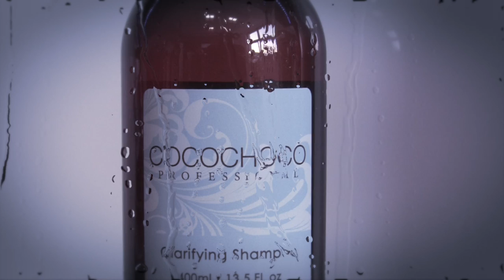Kadeřnický salon Margita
Aplikace Brazilského keratinu v kadeřnickém studiu Margita v Uh. Hradišti.